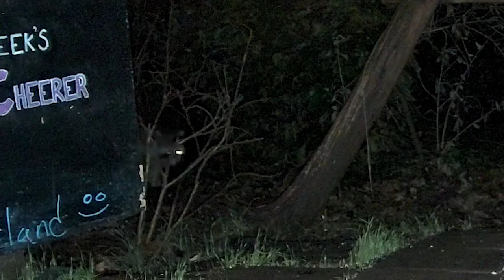Raccoon lovers reunited! Clip comp 15.